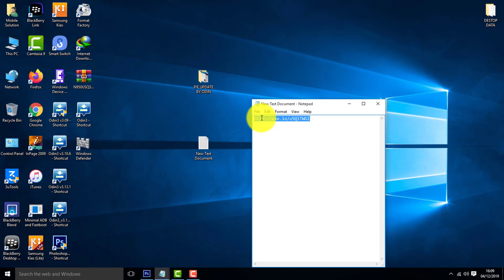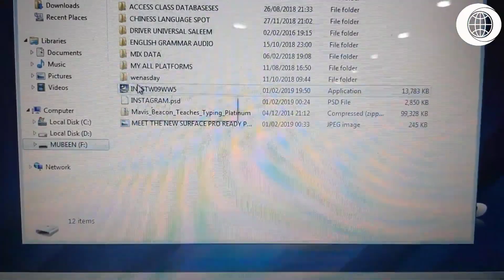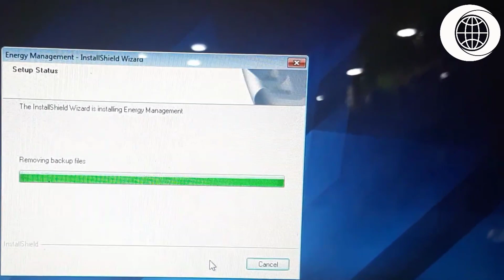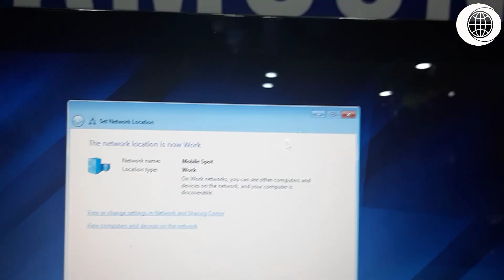How To Fix Wireless Capability is turned off Windows 7 All Lenovo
here i show how to fix wireless capability is turned off if driver is ok
this mostly issue in laptop.

Using the Windows 7 troubleshooter  right-click on networking tray icon  troubleshoot detects the issue & correctly fixes it every time, but it takes a few minutes. I know what the resolution is & am wondering if there is a way to  quickly enable wireless networking in Win7

window 7 wireless capabilities fix
wireless capabilities wont turn on
how to fix wireless capability is turned off windows 7
How to fix 'Wireless capability is turned off'
Wifi Radio is off
SW switch to turn on wifi in  Windows 7,8 and also 10
How to fix red X on wifi icon Windows 7
Network icon WIFI issues showing red "X"
fix lenovo wireless capabilities DISABLED
wireless is turned off In windows

THE I.T SPOT INFO